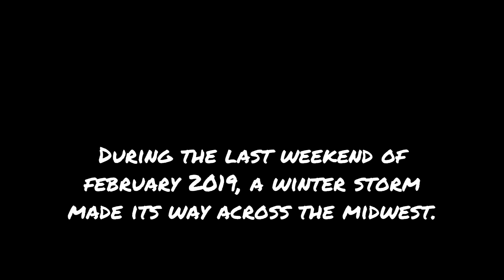Ask Joyce: March 1, 2019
Iowa Department of Homeland Security and Emergency Management Director Joyce Flinn explains why the governor didn't issue a disaster proclamation for a recent winter storm.